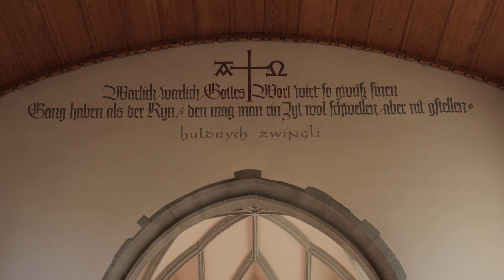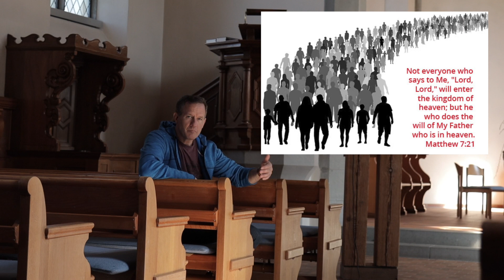be church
When it was possible to travel from Germany to Switzerland I have the privilege to share the Gospel with a number of people .here is 1 story!